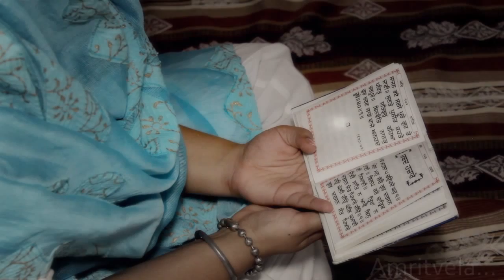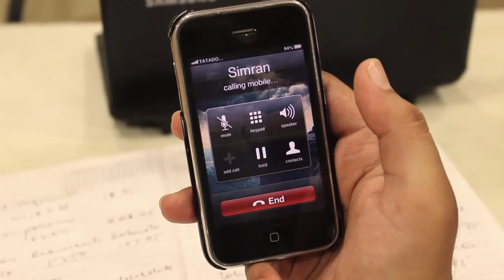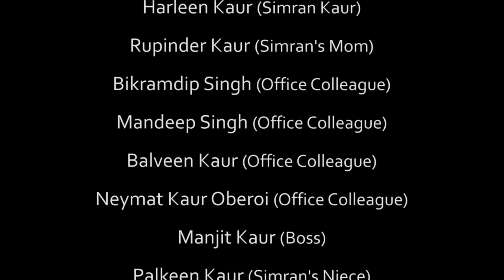Kaur - The Attire of Soul (Inspirational Short Movie) | HD | with subtitles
★★ Winner in Sikhnet Film Festival 2013 (Drama) ★★

Overview: This short movie portrays the real essence of 'Kaur'. The various practical aspects of life are presented to depict the Kaur as a character. Strong emphasis is given to the importance of Turban in Kaur's life.

This project was successfully completed with dedicated efforts of each and every team member involved. And, we believe that this movie will be able to make every individual realize that being Kaur is the reflection of inner enlightenment and thus will add new dimension to everyone's thinking about Kaur.

●Directed/Edited/Music: Jot Singh Baaz
●Story/Dialogues: Harleen Kaur